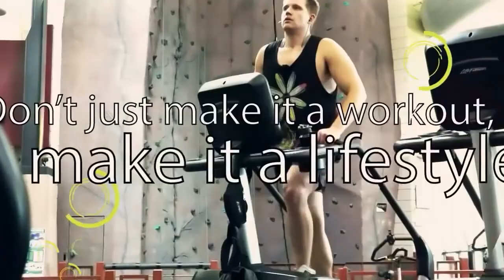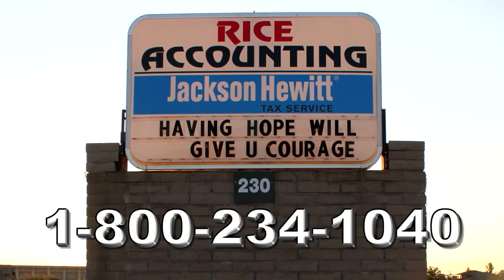Off The Bench:NAZ Prep Sports - BMHS Golf - Bob Weir, Wrestling Coach and Rodeo Clown - BMHS Soccer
Bradshaw Mountain High School boys golf coach Dave Capka to talk about how his team performed at state, and who he is excited to get back next season.

Then we will talk wrestling and rodeo with Bob Weir. He will discuss his time coaching wrestling at Camp Verde High School, his new role broadcasting wrestling with Yavapai Broadcasting and how he became interested in rodeo clowning

Finally Bradshaw Mountain High School girls soccer coach John Sterling. He will discuss his plans to replace last season’s senior class, preview the upcoming season and speak about the team’s first game against Dysart on November 30-th.